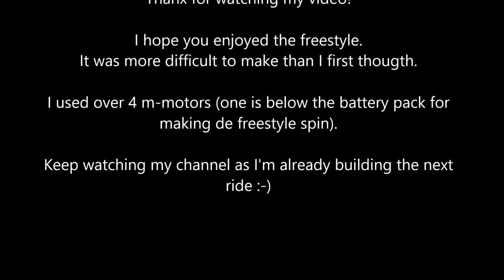Lego technic Freestyle ride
I hope you enjoyed the freestyle.
It was more difficult to make than I first thougth.

I used over 4 m-motors (one is below the battery pack for
making de freestyle spin).

Keep watching my channel as I'm already building the next
ride :-)